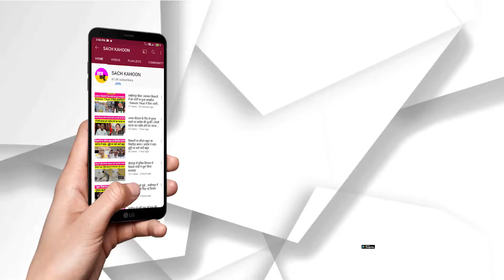टावर पर चढ़ा युवक, मच गया हंगामा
- छह घंटे हुआ तमाशा, पुलिस द्वारा कार्रवाई न करने से था परेशान